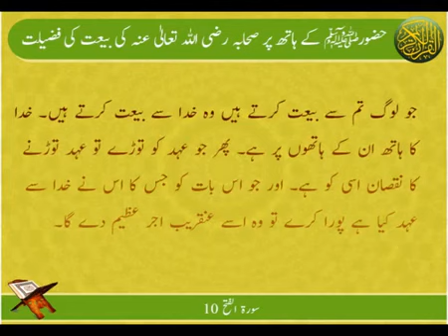Bait Ki Fazilat | Surat Al-Fath 10 | Ayat | HD Video